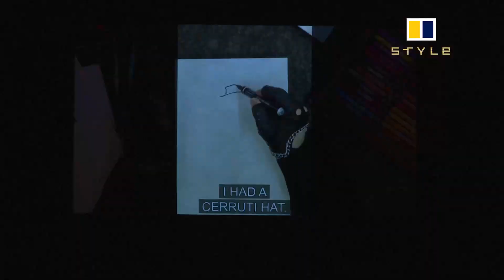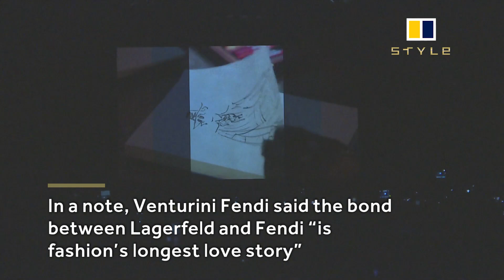Karl Lagerfeld's last Fendi Show at Milan Fashion week 2019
Fendi paid understated tribute on Thursday to Karl Lagerfeld, who  was the Rome-based fashion house’s creative director for 54 years

The fashion house said in notes for its show that the autumn/winter 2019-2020 collection “is the final collection designed by Karl Lagerfeld, representing a lifetime of dedication and creation from 1965 until today”.

Gigi Hadid closed the show in a diaphanous mango-coloured dress with a snug Fendi-logoed bodysuit. A big bow floated on the back.

In a note, Venturini Fendi said the bond between Lagerfeld and Fendi “is fashion’s longest love story”.

“When we called just a few days before the show, his only thoughts were on the richness and the beauty of the collection,” she wrote. “It’s a true testament to his character. He shall be so missed.”